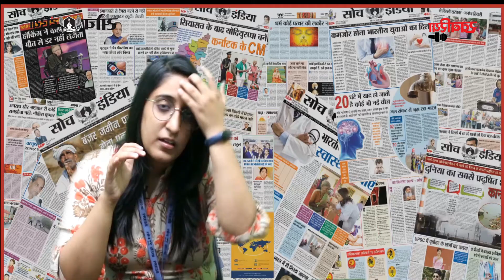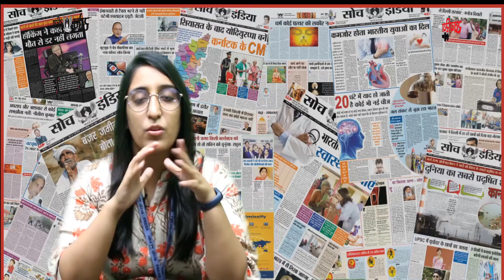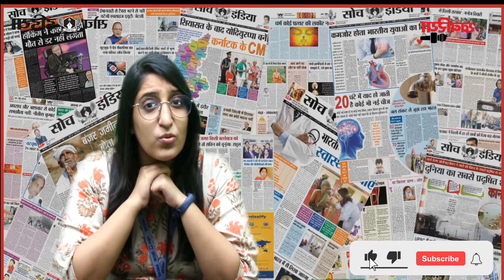प्यार होने में लगते है सिर्फ 4 मिनट || Physiological Facts || Khabariya ||Soch India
Shot by: Shivangi Dubey
Edited by: Aditya Sengar